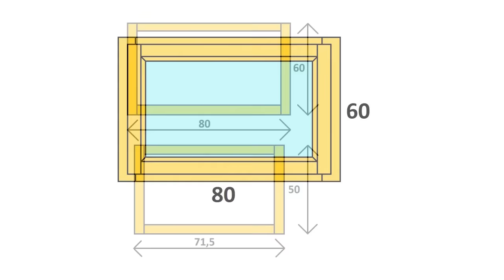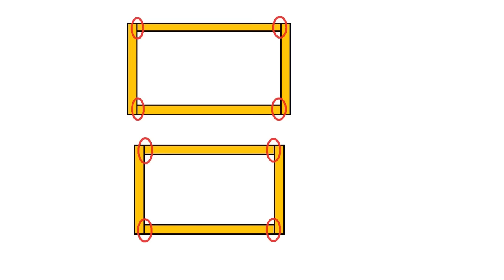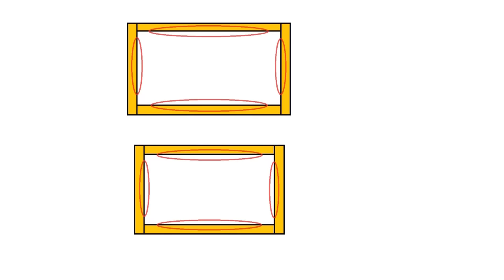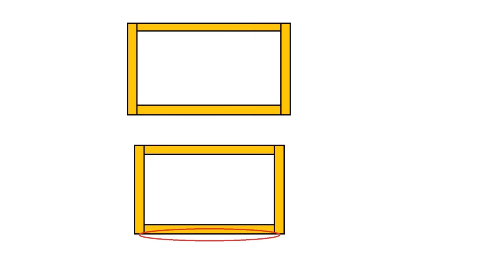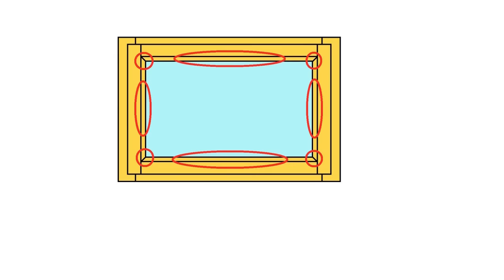Simple window making start to finish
Izrada jednostavnog obrtno-nagibnog prozora